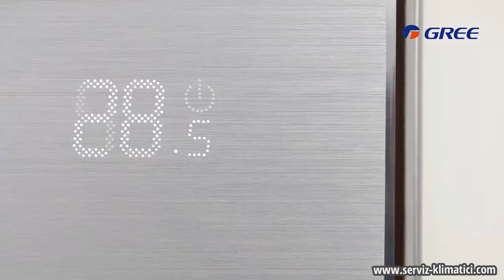Климатици Gree, Серия GWH-UB U-Crown